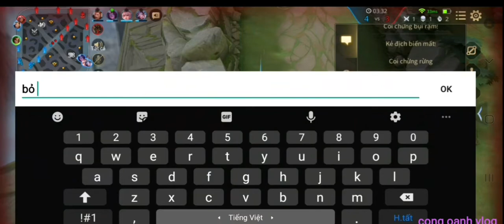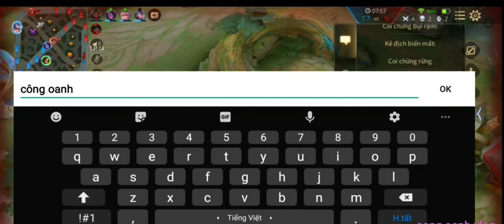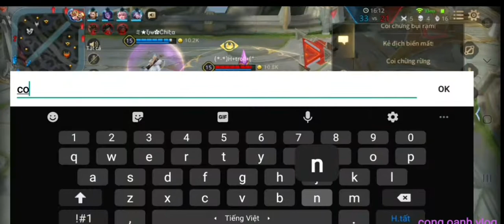wonder woman mùa 20 | liên quân mobile top 1lien quân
fb: họ lại tên công

wonder woman  đồng bọn gánh

van heo , wonder woman, công oanh vlog , liên quân, wonder đi rừng

Link nhạc : Ai mang cô đơn đi